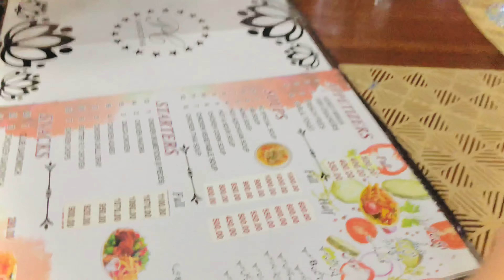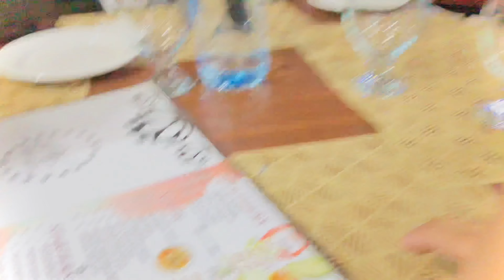New PC Hotel Sargodha | By New Pak Continental Hotel | Dayvlog| PC Hotel Soup Review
New PC Hotel Sargodha | By New Pak Continental Hotel | Dayvlog| PC Hotel Soup Review youtube food asmr pc soup chicken @RanaHamzaSaifRHS @fahadvlogs15 @FoodfusionPk @sargodhapunjab @SargodhaStar @sargodhakite4367

Hope so you guys are fine, i hope you all enjoy my videos
I want to entertain you and teach you how to capture the environment around you
And as well i will show you my videos on day vlog basis
My day vlogs include part of day spending and foodies
As well shorts include home made and local food
jazakallah
Social links ;